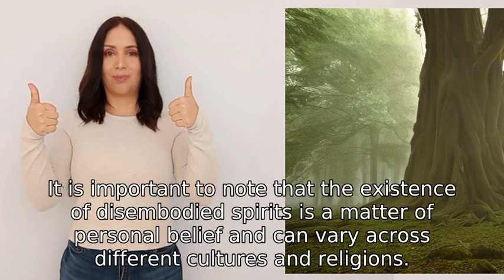do you know any disembodied spirits